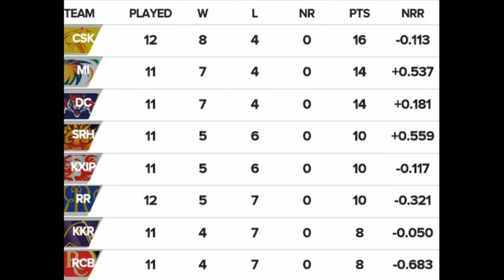IPL 2019 new latest points table 28/4/2019/IPL 2019 today latest points table/2019 IPL part1